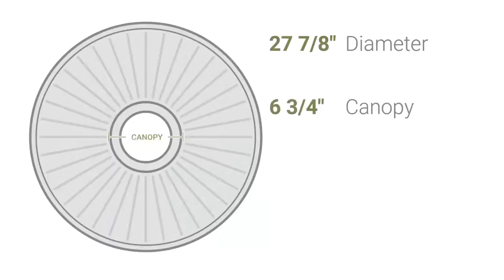Ekena Millwork CM27TO 27 7/8"OD x 3 7/8"ID x 2 1/2"P Tomango Egg & Dart Ceiling Medallion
Ekena Millwork CM27TO 27 7/8"OD x 3 7/8"ID x 2 1/2"P Tomango Egg & Dart Ceiling Medallion (Fits Canopies up to 6 3/4")